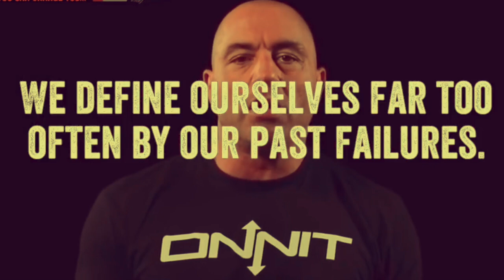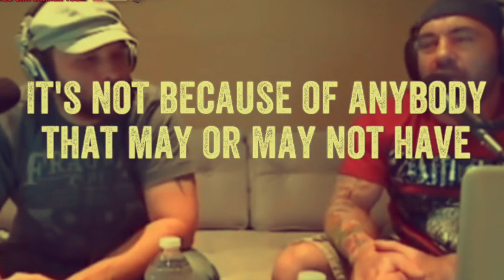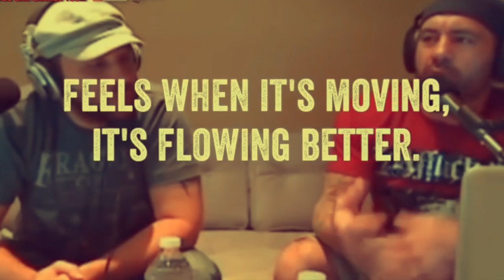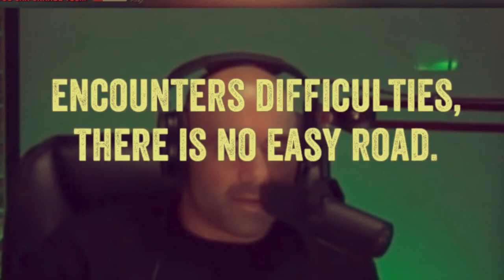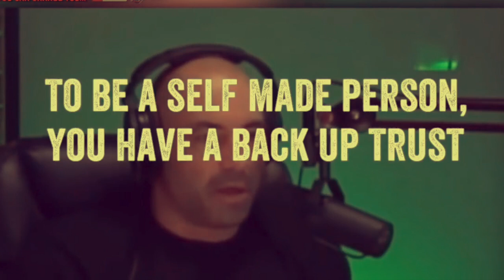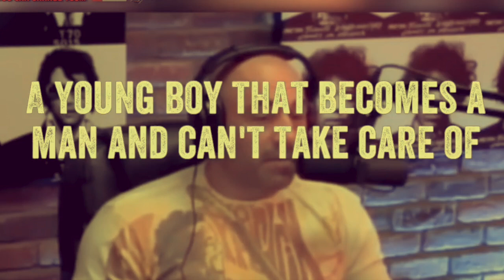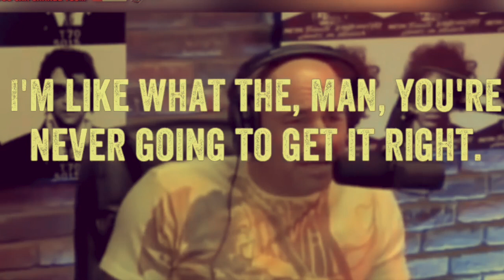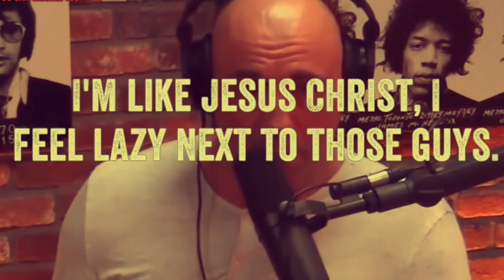Joe Rogan's Life Advice Will Change Your Life - MOTIVATION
The audio was created from a compilation of interviews from Joe Rogan's podcast. We listen to JRE Podcast almost everyday and have found great inspiration through many of the conversations.

Speech by :
Joe Rogan